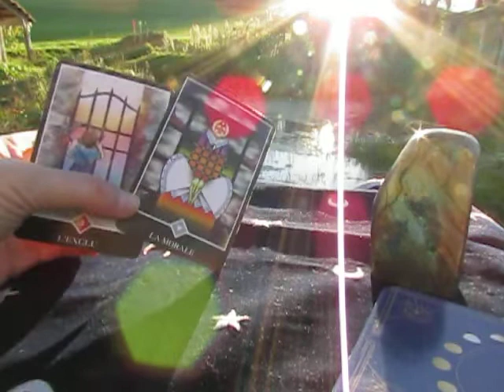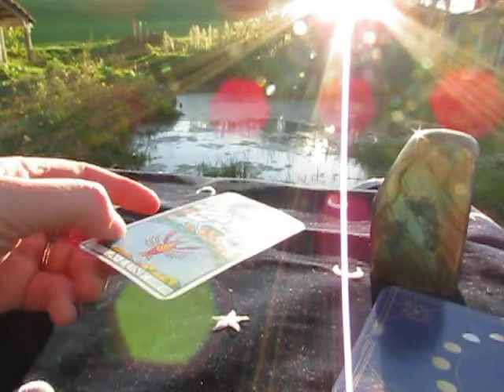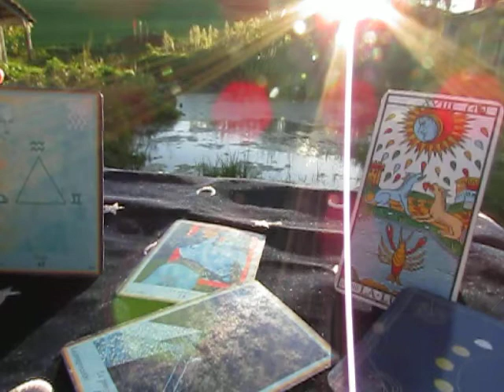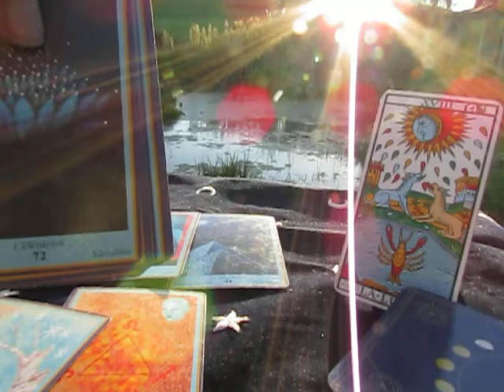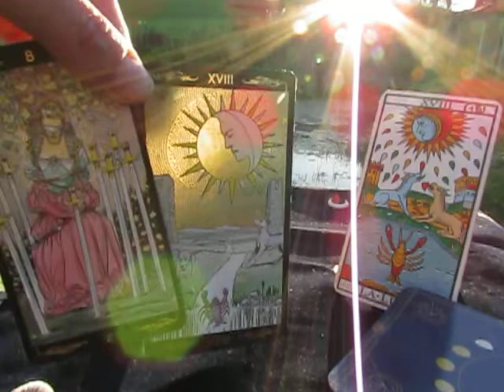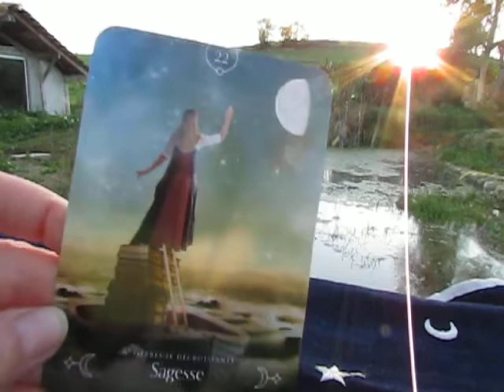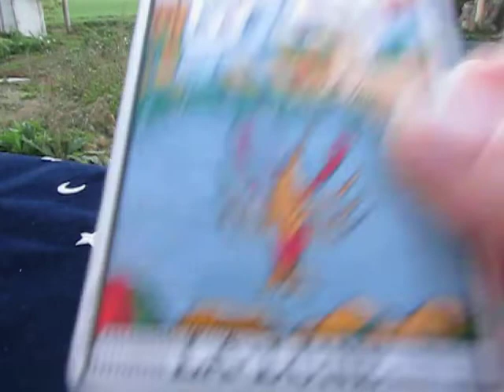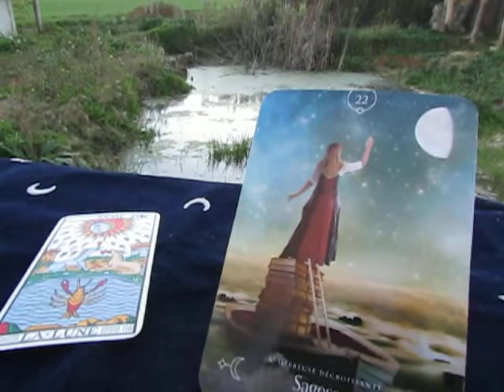MESSAGE SURPRISE de la semaine du 2 au 6 Décembre 2020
Tarot oracle Voyance Cartes médium Consultation☎ 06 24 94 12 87
Vous souhaitez des infos pour un ressenti photo, une question avec le pendule, un message avec un archange, un conseil, une question, une guidance, un tirage de cartes avec le tarot ou un oracle.

b lune